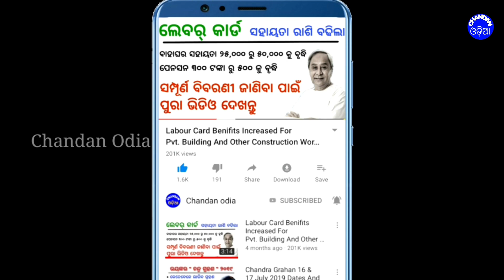ଆଜିଠୁ ୨୧ ପର୍ଯ୍ୟନ୍ତ ବର୍ଷା | ୧୬ ଜିଲ୍ଳାକୁ ୟେଲୋ ୱାର୍ନିଙ୍ଗ୍ | Chandan Odia